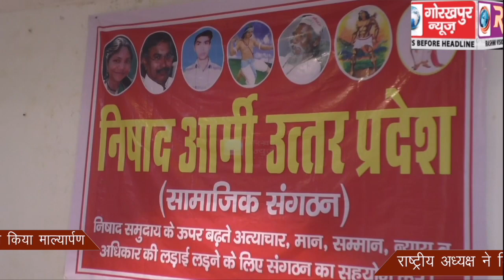निषाद आर्मी के राष्ट्रीय अध्यक्ष चुने गए रविन्द्र निषाद,सदस्यों ने किया माल्यार्पण राष्ट्रीय अध्यक्ष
निषाद आर्मी के राष्ट्रीय अध्यक्ष चुने गए रविन्द्र निषाद,सदस्यों ने किया माल्यार्पण, राष्ट्रीय अध्यक्ष ने लिया, निषाद आर्मी के प्रमुख उद्देश्य को पूरा कराने का संकल्प